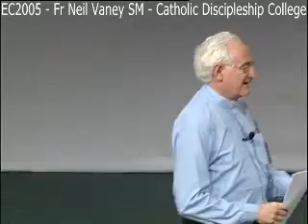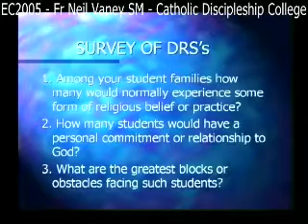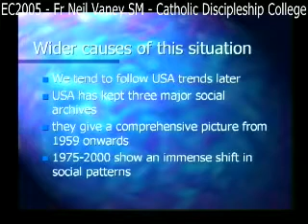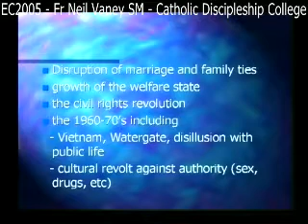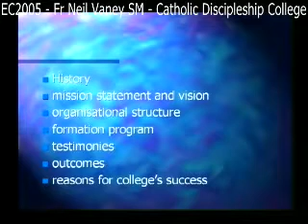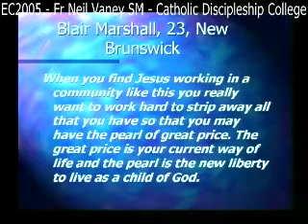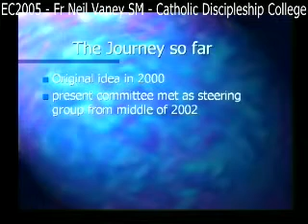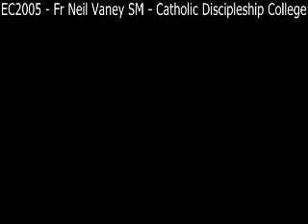EC2005 - Fr Neil Vaney SM - CatholicDiscipleshipCollege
In 2005 Father Neil Vaney spoke at the Eucharistic Convention about his desire and intention to open the Catholic Discipleship College here in Auckland, New Zealand. The following promotional blurb advertised the talk that year.

Father Neil Vaney, SM, is a lecturer in Christian ethics at Good Shepherd College, New Zealand's seminary. He has been working tirelessly for several years to launch a Catholic Discipleship College in New Zealand based on the incredibly successful John Paul II Bible School in Radway, Alberta, Canada.

"I was there for two weeks in 2002 and was hugely impressed at the highly committed and skilled young Catholics they were turning out for mission in the Church in the world."

Father Neil is certain that we must launch a similar college in New Zealand to reach our youth who are becoming more and more isolated from virtually all community commitments. In his report on his visit to the "stunningly successful" John Paul II Bible School, Fr Neil wrote:

"A prayer routine of three hours a day (including Mass) and deep commitments to the Sacraments (I have heard more confessions in the last 10 days than in the previous 10 months in New Zealand) also marks the place..."

"...I was struck by the warmth and faith of these young people, their hugs, laughter and mutual ribbing freely given but within a clear framework of no dating or romantic attachments..."

"...A young woman from Brazil (22) adopted by a Canadian family in 1992, told of her childhood from age 4-11. After seeing her mother murdered and chopped up by her stepfather, she was then subject to repeated physical and sexual abuse by him and his friends for the next six years. Escaping, she was put in a Catholic orphanage. She was touched by God at Mass and so began the long process of deliverance from her stepfather and adoption in Canada. Her last year of transformation at JPII saw her grow from a fearful, timid thing, quivering at the mere approach of any male, to a strong, dignified and powerful witness - quite miraculous in the deepest sense of the word."

Father Neil will talk about his dream of launching this type of Catholic Discipleship College in New Zealand With God's grace, and the support of Convention go-ers, surely this can happen!

Fr Neil holds an MA from the University of Canterbury, an STL from Gregorian University in Rome, and a PhD from the University of Otago. He has written articles for a variety of publications and has contributed to five previous books, including Catholic Dictionary of Social Justice, and Human Rights and the Common Good. In 2004 Fr Neil's book Christ in a Grain of Sand was published.